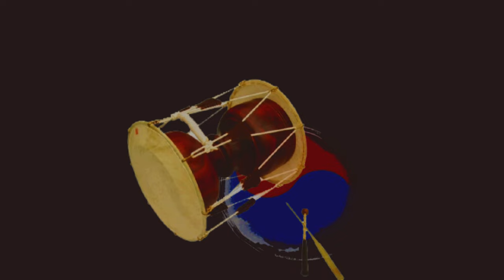굿거리장단으로 불러보는 전숙희제 창부타령 '봄이 왔네', [서행복의 알기쉬운 민요반주법] 창부타령 시리즈(20), 국악, 경기민요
굿거리장단으로 불러보는 전숙희제 창부타령 '봄이 왔네', [서행복의 알기쉬운 민요반주법] 창부타령 시리즈(20), 국악, 경기민요,  Korean folk song of Seo, Haengbok, 韓國民謠

서행복과 선생님과 함께하는 알기쉬운 민요반주법 코너입니다. 이번 회에는 창부타령 시리즈 스무번째 시간으로 전숙희제 창부타령 '우연히'를 굿거리장단을 통해서 배워봅니다.

- 민요교재 구입하기 : 15,000원(발송비 포함), 농협 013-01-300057, 한국국악교육원